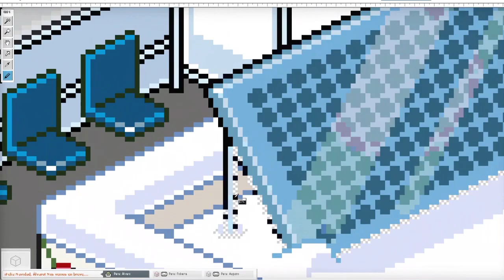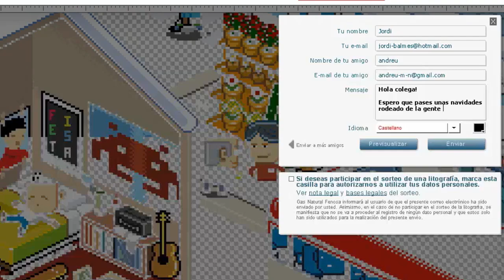Gas Natural Fenosa - Case Study - Un millón de píxeles de felicidad - Español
Cliente: Gas Natural Fenosa
Estas navidades, en Gas Natural Fenosa, queríamos que el compartir tu felicidad con los tuyos cobrara un significado muy especial. Para ello, Marcus Gmür, reconocido píxel artista barcelonés, transformó todos los mensajes navideños en píxeles para dibujar una gran ilustración. Estos mensajes eran las felicitaciones navideñas que enviaron los usuarios a través de nuestro microsite durante estas fiestas. De esta manera, conseguimos crear entre todos la felicitación de Navidad más grande del mundo.